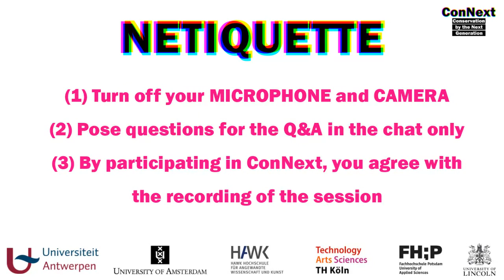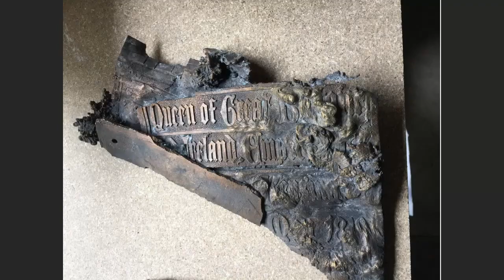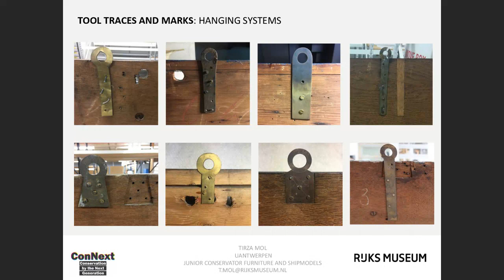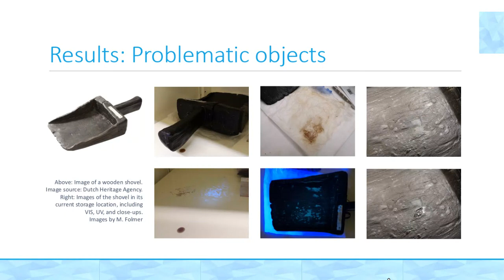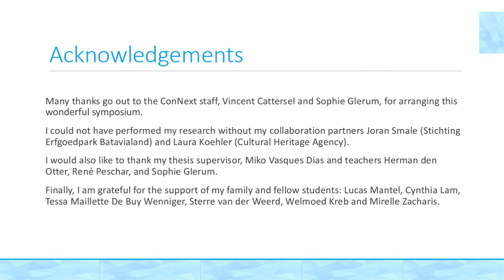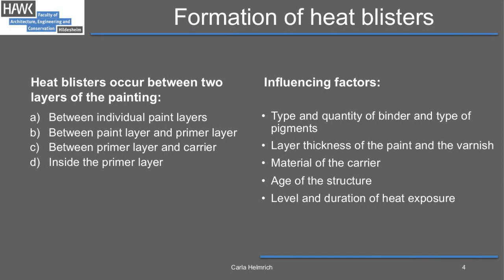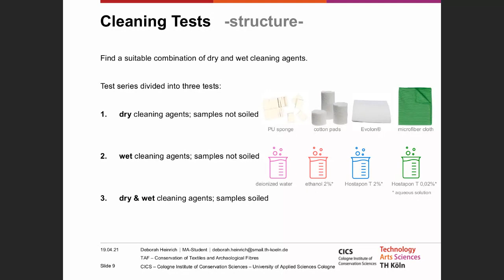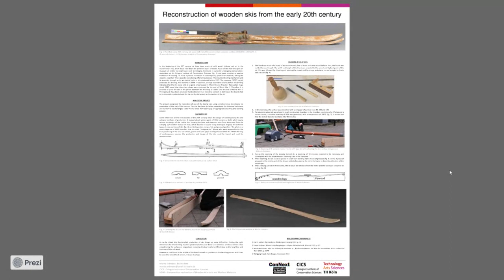ConNext 2021 - Session 2 - Dealing with the elements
TIMESTAMP

4:42 KEYNOTE: Adrian Smith (Royal Collection Trust, UK)
24:03 Tirza Mol (UAntwerp) -  Looking into Rijksmuseum’s Maritime Collection: Provenance and Function of 18th and 19th Century Half Hull Models.
41:05 Maxx Folmer (UvA) - Leaching Objects in the Dutch National Maritime Collection; an Investigation into Long-term Conservation of Smaller Waterlogged Wooden Objects.
57:14 Q&A
1:23:21 Carla Helmrich (HAWK) - Consolidation of heat blisters in relation to a painted door of the wooden interior of the Ruppertsberg teahouse.
1:37:22 Deborah Heinrich (TH Köln – CICS) - Water damaged Raincoats? Conservation of two PVC-Raincoats from 1950s and 60s.
1:49:40 Anna‐Theresa Schwenzer (HAWK) - Conserving waterlogged archaeological wooden objects.
1:56:17 Moritz Erdmann (TH Köln – CICS) - A pair of ski from the early 20th century - Object  biography and reconstruction.
2:02:28 Q&A and farewell